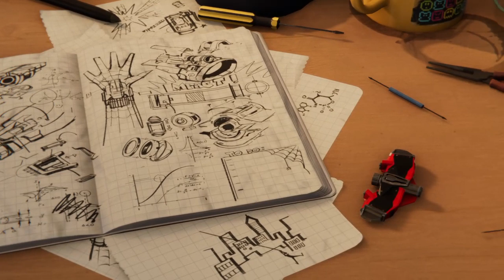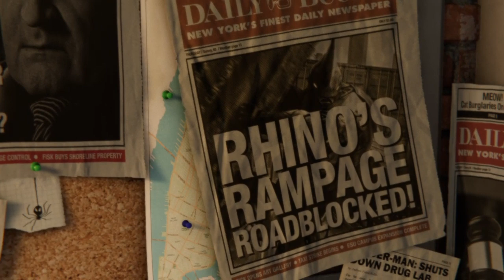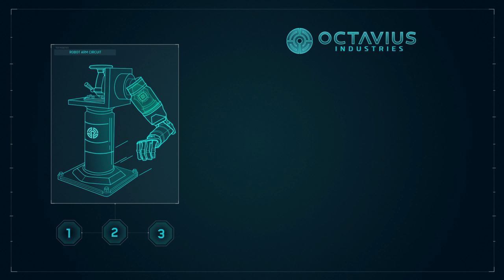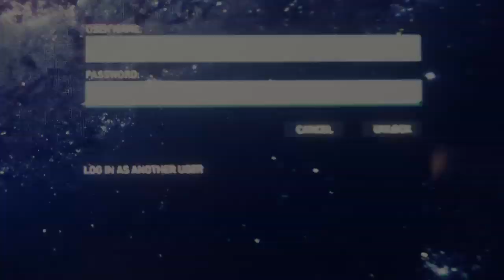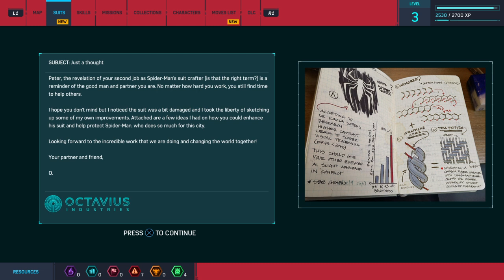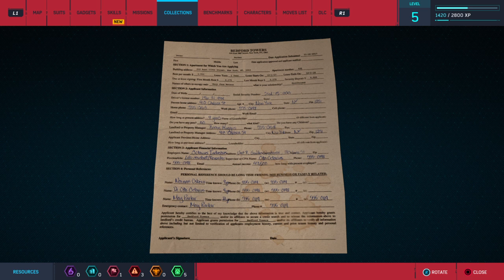Spiderman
Random Uploads